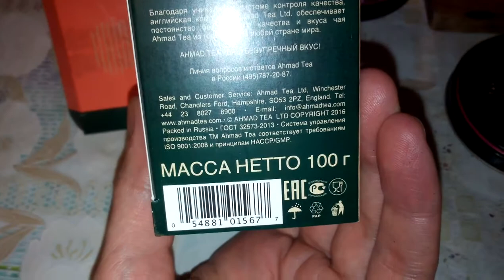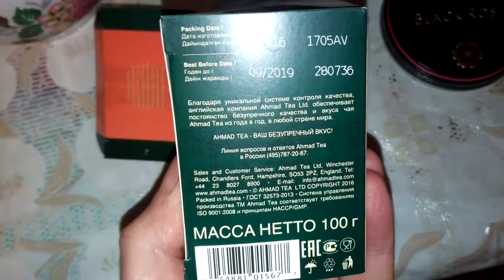Дело Чай ахмад ahmad подделка из москвы